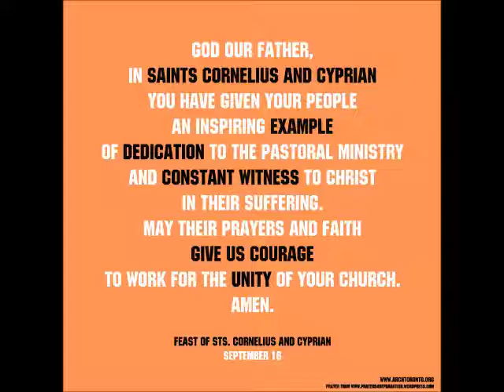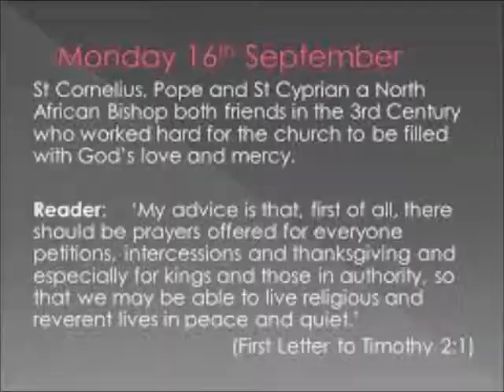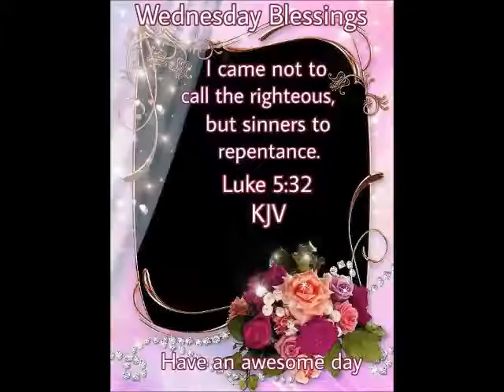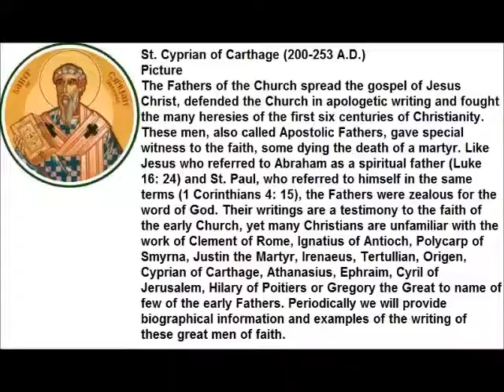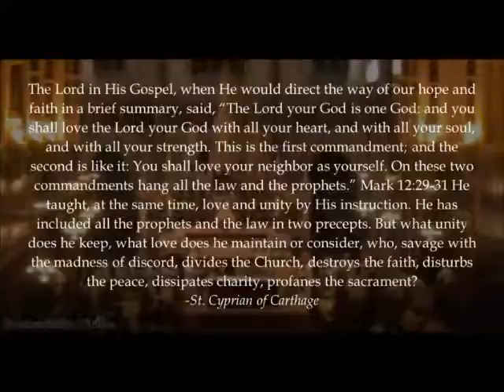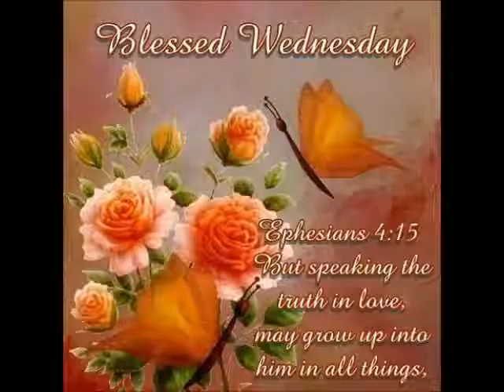Saints of 16th September Saint Cornelius